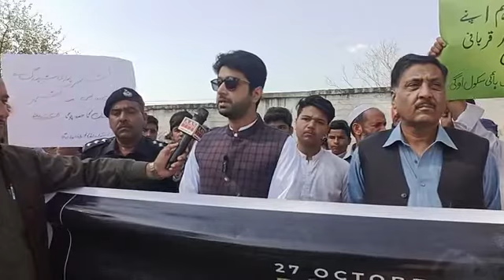اسسٹنٹ کمشنر اوگی اسامہ اسد چیمہ کی گفتگو۔۔۔اوگی: 75ویں۔یومِ استحصالِ کشمیر ریلی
اسسٹنٹ کمشنر اوگی اسامہ اسد چیمہ کی گفتگو۔۔۔
اوگی: 75ویں۔یومِ استحصالِ کشمیر ریلی ۔میں اسسٹنٹ کمشنر اوگی اسامہ اسد چیمہ ، DSPجاوید خان , TMO امجد خان گورنمنٹ ہائی سکول اوگی کے سینئیر استادِ محترم سیدواقار شاہ صاحب  اور انکے طلباء ، پرائیویٹ سکولز کے طلباء ، محکمہ مال کے افسران واہلکاران اور TMA کے اہلکاران کی شرکت۔